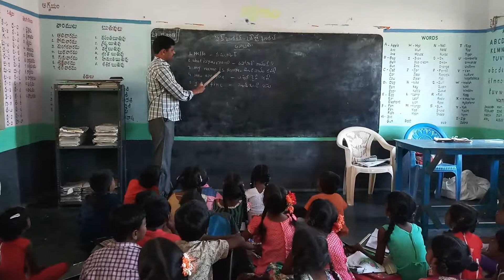Basha sangam assami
MPPS B.D.O.COLONY kamalapuram kadapa andhrapradesh